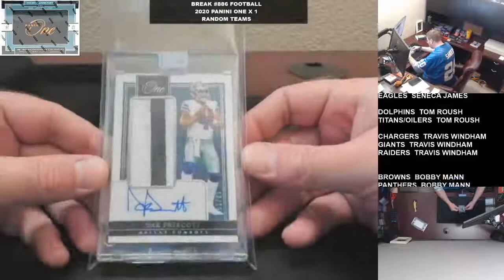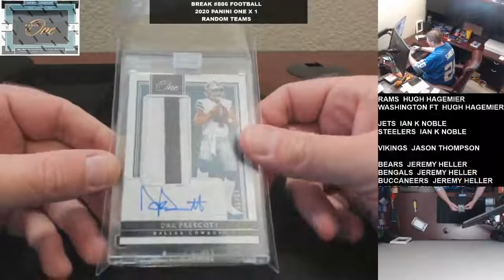Break #886 Football 2020 Panini One x 1 Random Teams 04 15 2021